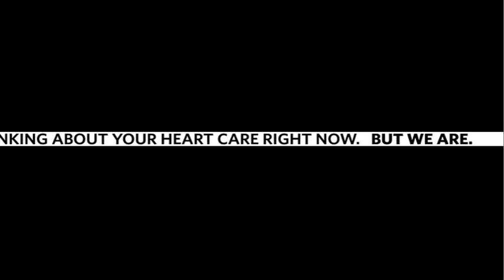Wheaton Franciscan Ribbon Board